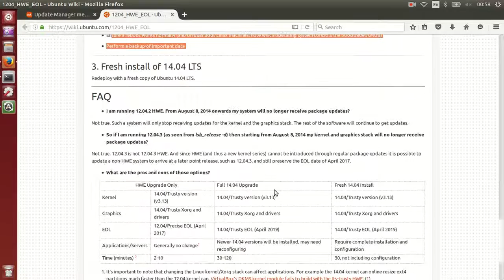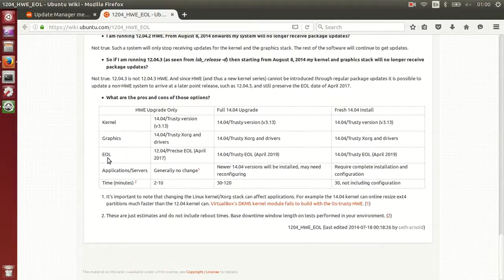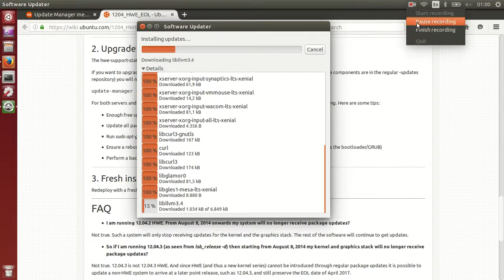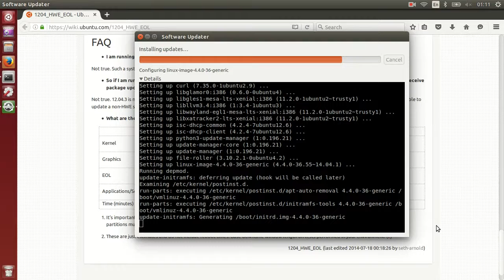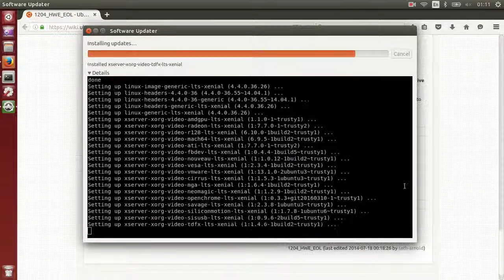Tutorial New Important Security update ubuntu 14 0 LTS HWE0EOL PART 1